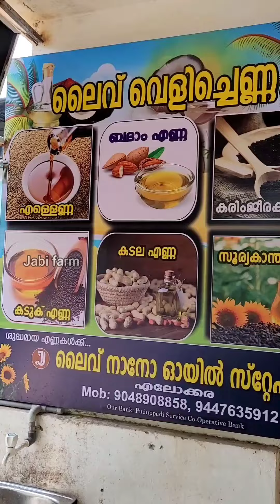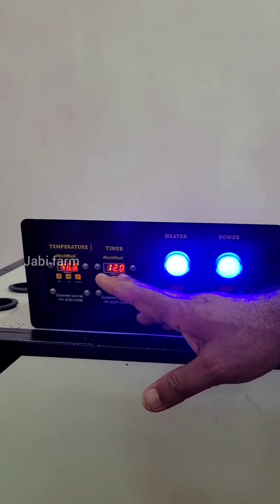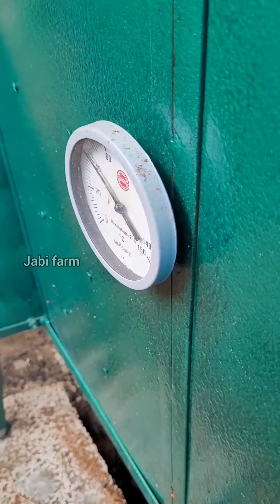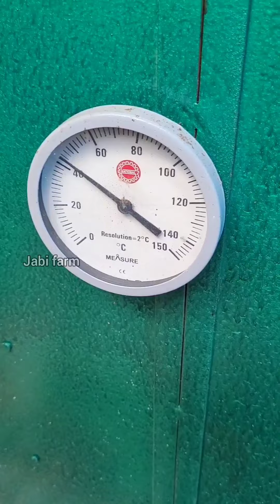സ്ഥലപരിമിതി ഉള്ളവർക്കും തുടങ്ങാം ഇതുപോലെ ഒരു വെളിച്ചെണ്ണ യൂണിറ്റ് Nano coconut oil mill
വീട്ടാവശ്യങ്ങൾക്കുള്ള ചെറിയ ഡ്രയർ മുതൽ വ്യാവസായികാടിസ്ഥാനത്തിലുള്ള വലിയ ഡ്രയറുകൾ വരെ  mechmark industreels ചെയ്തു കൊടുക്കുന്നതാണ്.
mechmark industreel
Kozhikode

 നിങ്ങളുടെ ഫാം,  നിങ്ങളുടെ ബിസിനസോ പ്രമോഷനായി വീഡിയോ ചെയ്യാൻ താല്പര്യമുള്ളവർ
 ബന്ധപ്പെടാം
jabi farm